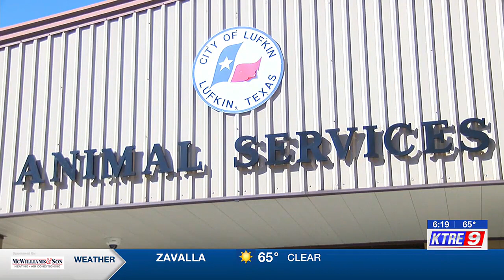Lufkin animal shelter to hold ‘Puppy Bowl’ to encourage adoptions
Kurth Memorial Animal Shelter is hosting their Puppy Bowl, a free adoption event to address the overcrowding of animals in the shelter.